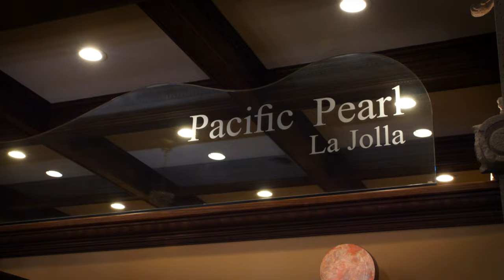Pacific Pearl La Jolla Video Tour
Enjoy this guided tour to the La Jolla, CA based Holistic and Integrative Medical Center, Pacific Pearl La Jolla founded by Dr. Mimi Guarneri.